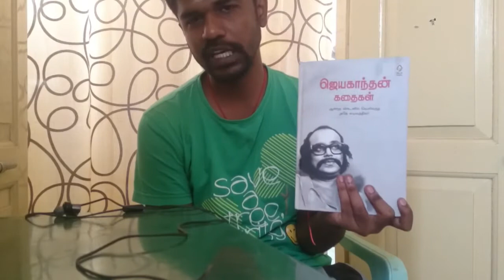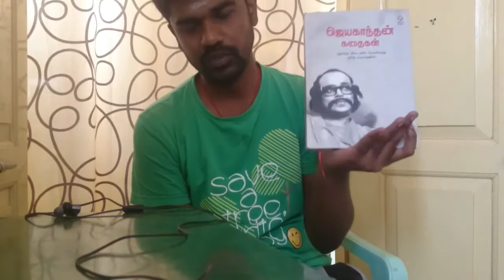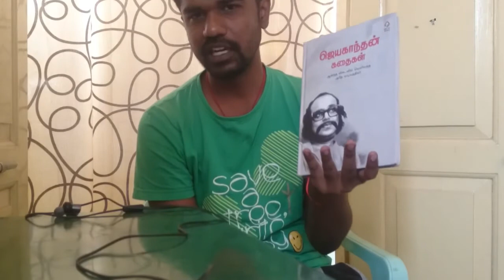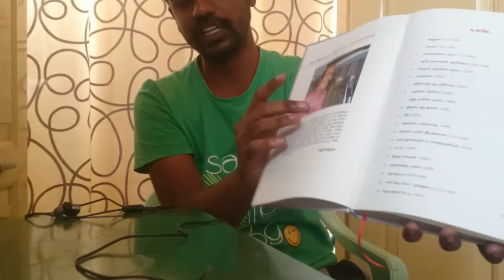ஜெயகாந்தன் - ஓர் ஆளுமை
Jayakanthan -  One of most finest writers Tamil enjoyed.